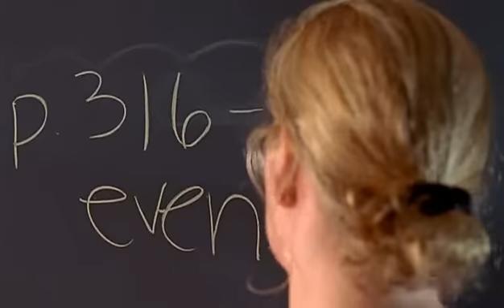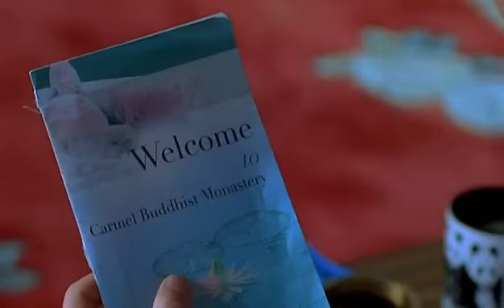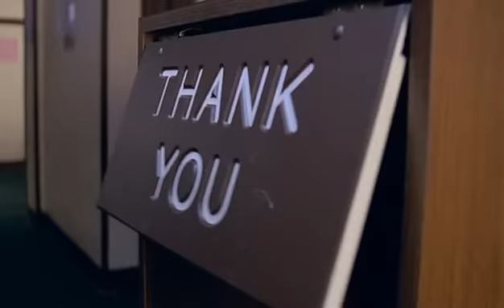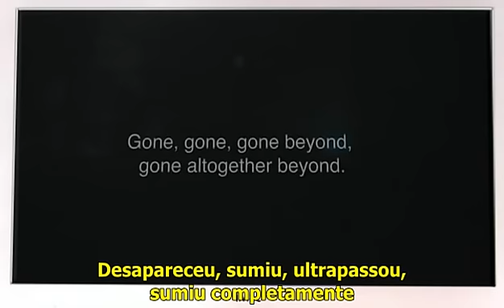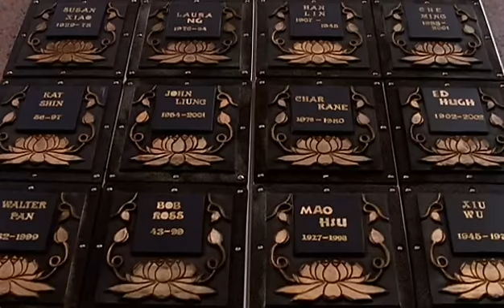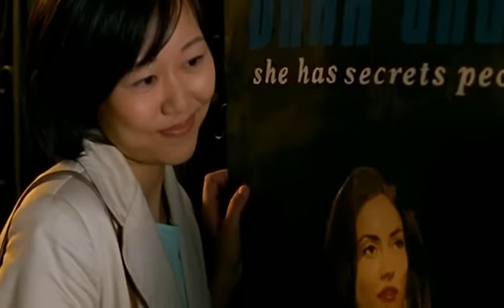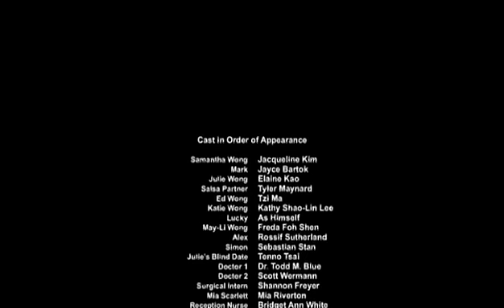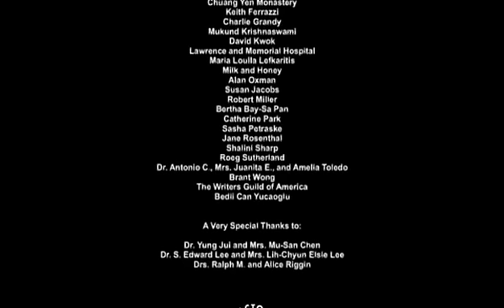Red Doors filme completo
lesbian film